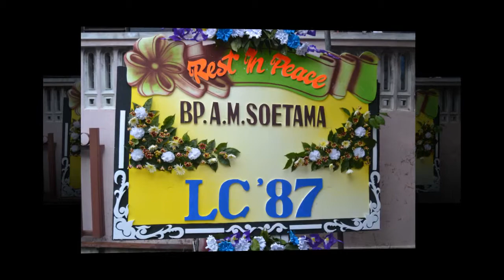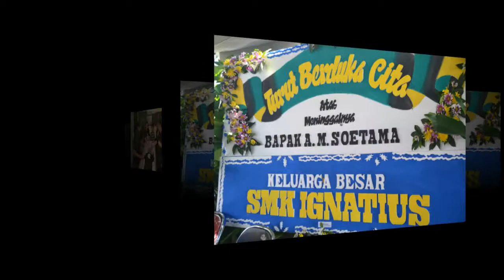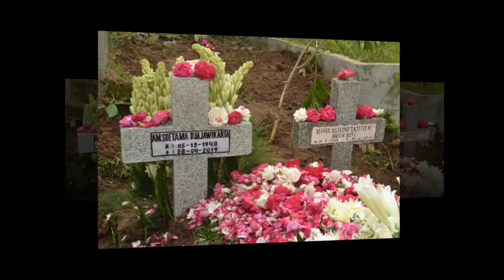AM SOETAMA DJAJAWIKARTA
Pemakaman Papa, AM Soetama Djajawikarta, Senin, 29 April 2019 di TPU Bergota II Kembangarum, Manyaran, Semarang